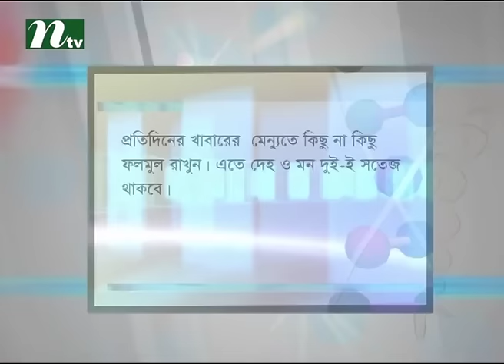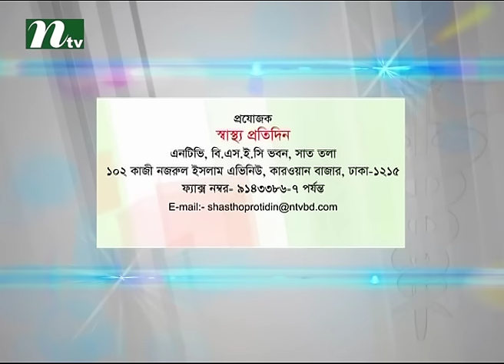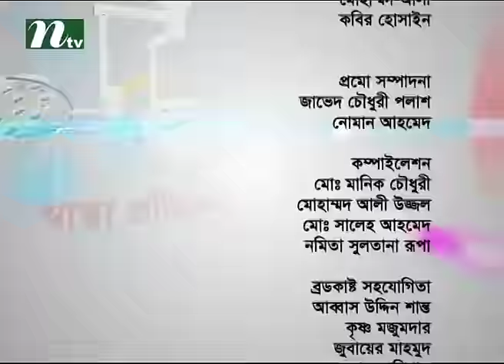Shastho Protidin a Health Program I Episode 2347 I Diabetic neuropathy and treatment